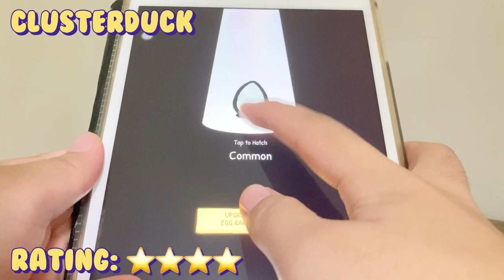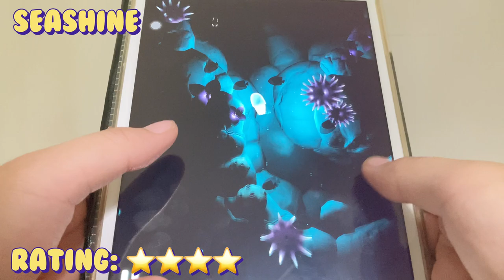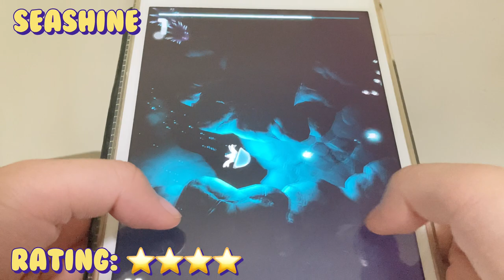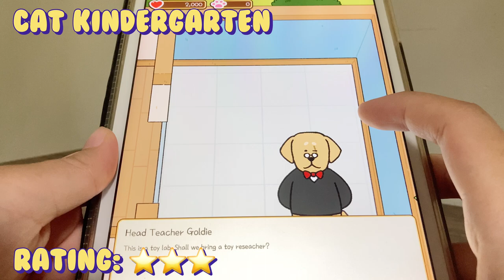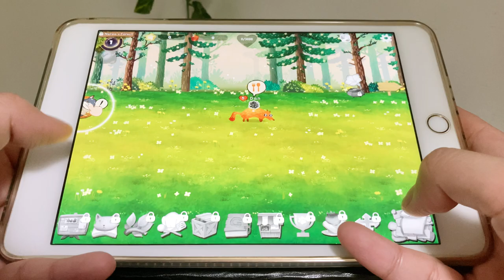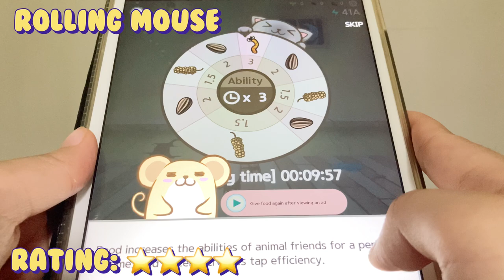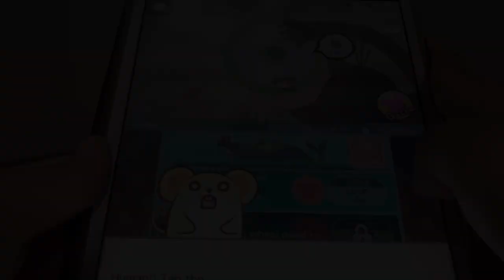animal games to download part 3 🐶🐱🐮🐷 | IOS/Android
hello 🪴

I hope you're having a great day~ let me know your suggestions in the comment section below :)